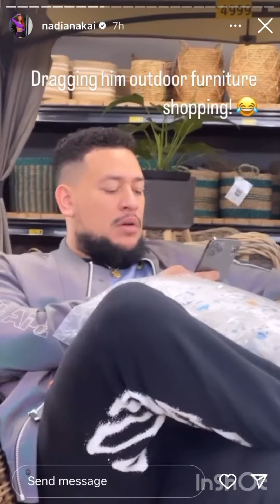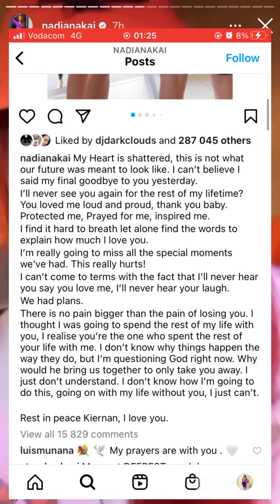Nadia Nakia speaks out “pray for me”